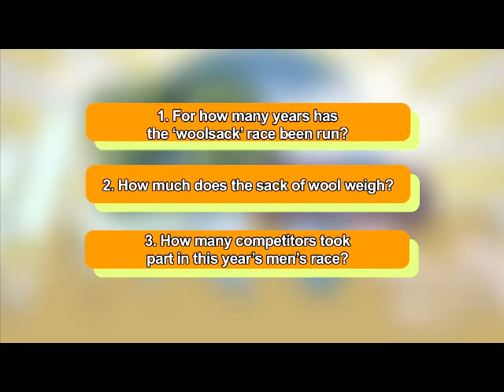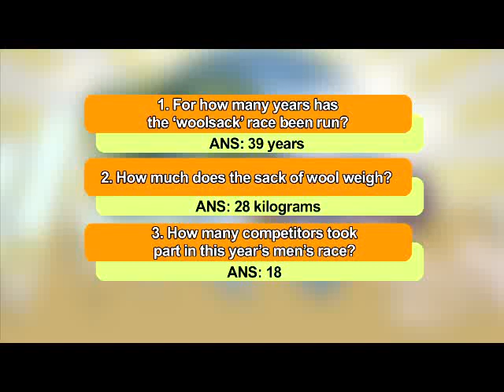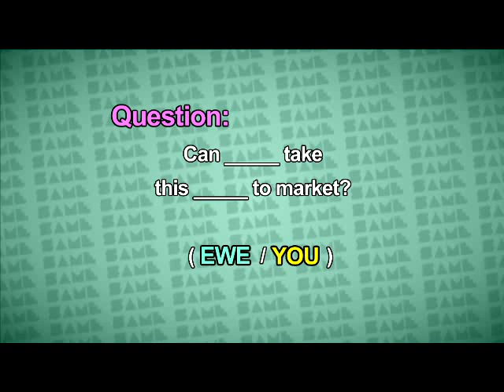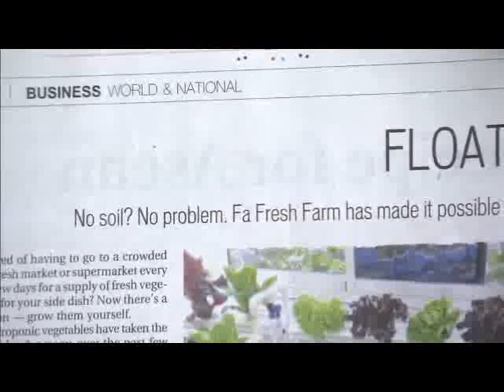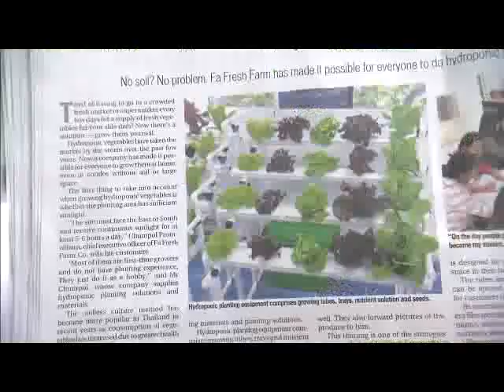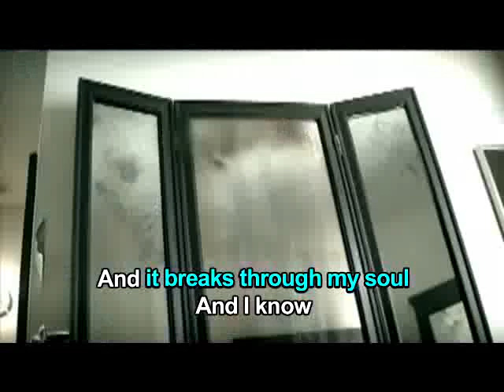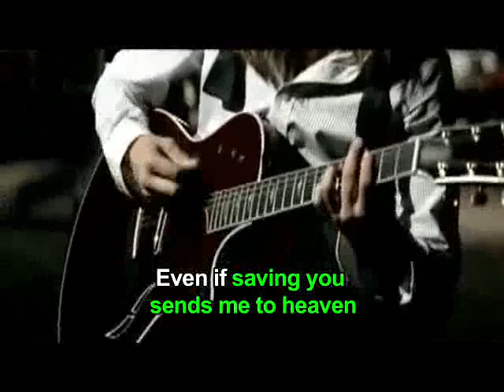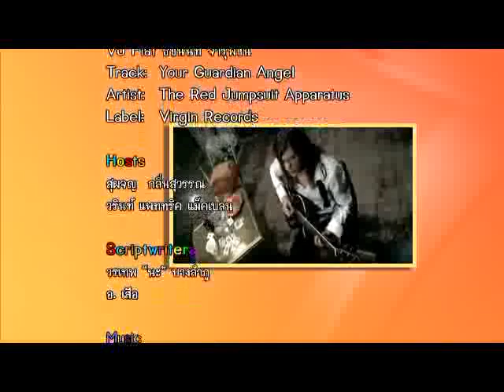English Breakfast EB#413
ติดตามชมรายการ English Breakfast  เวลา 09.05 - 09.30 น.ทางไทยพีบีเอส
หวังว่าคงมีประโยชน์สำหรับทุกคนที่ต้องการฝึกภาษาอังกฤษนะครับ